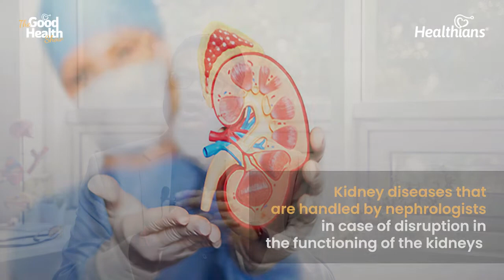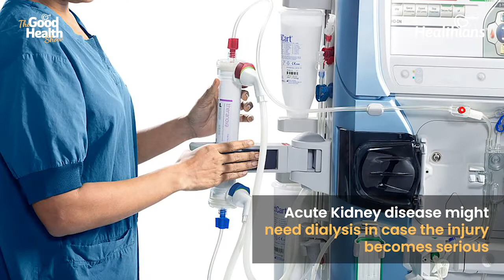Kidney Disease & Treatment - The Good Health Show- Healthians, Ep- 91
In this video, Dr Shyam Bansal, Director- Nephrologist & Kidney Transplant, Medanta, talks about the kind of kidney diseases and various ways to treat them.